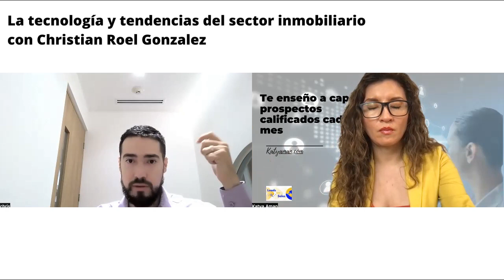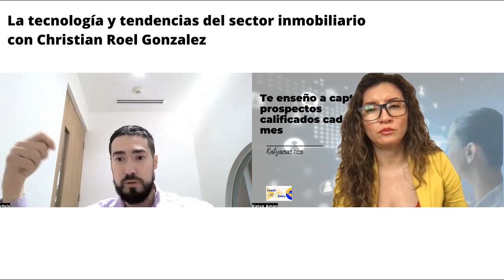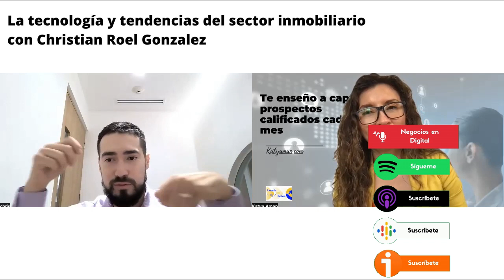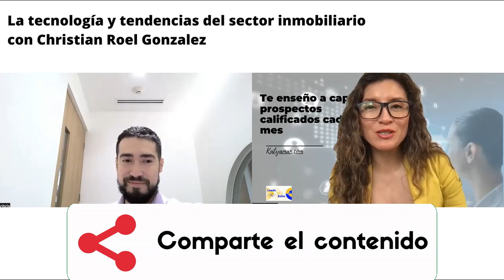1002. La tecnología y tendencias del sector inmobiliario con Christian Roel Gonzalez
¿Cuáles son los retos del sector inmobiliario para brindar una mejor experiencia de usuario a través de la innovación tecnológica?